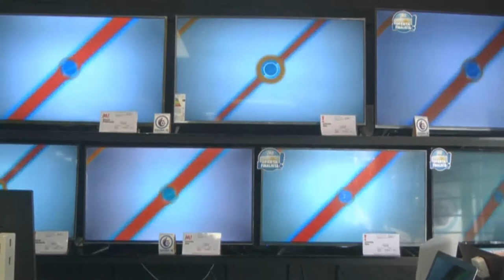Evangelina Rodríguez - Musimundo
Promociones y propuestas para el día del padre